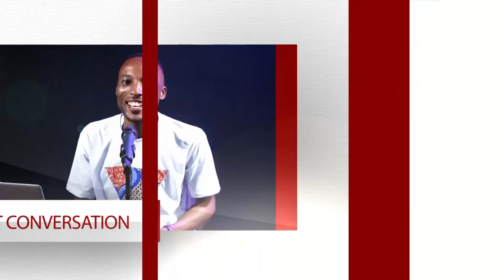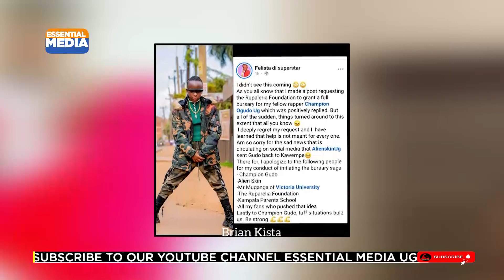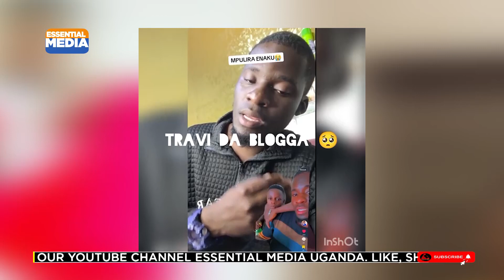SPEAKER AMONG PREGNANT EKIRIWO KU CHAMPION GUDO FELISTA ABYOGEDDE